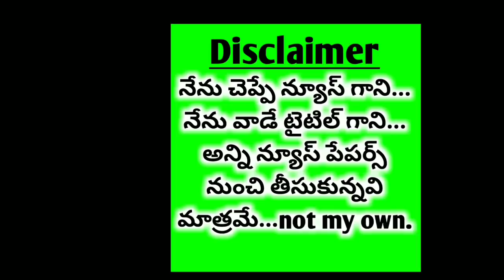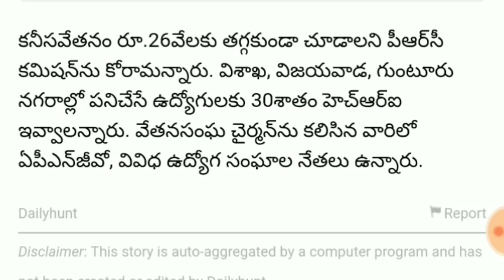ఫిట్‌మెంట్‌ 55 శాతానికి తగ్గొద్దు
ఉద్యోగులకు 55 శాతానికి తగ్గకుండా ఫిట్‌మెంట్‌ కల్పించాలని ఏపీ జేఏసీ చైర్మన్‌ చంద్రశేఖరరెడ్డి కోరారు